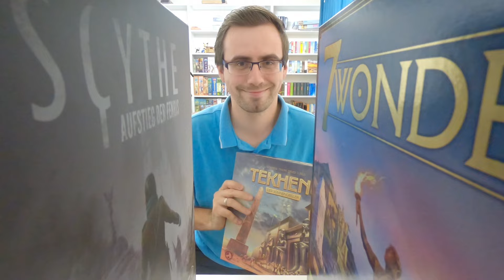Regeln - MLEM (rebel 2024) | Grundspiel inkl. Zusatz-Modulen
00:00 Intro
00:53 Spielaufbau
02:15 Startphase
03:02 Reisephase
05:38 Landephase
07:53 Spezialfähigkeiten der Katzen
09:19 Zielplättchen
10:10 Modul: Geheimmissionen
11:22 Modul: Erkundung
12:57 Modul: Ufo
16:12 Spielende